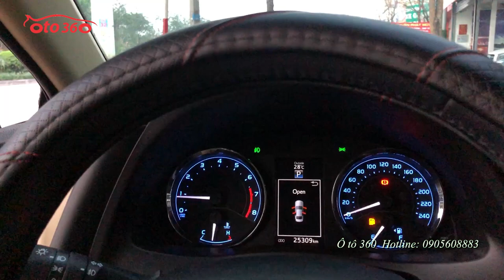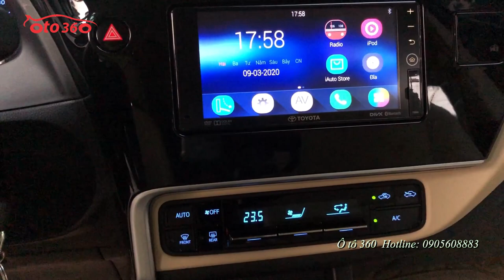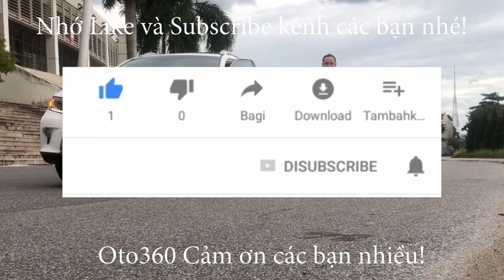Bán Xe Toyota Altis 1.8 G 2018 chạy hơn 2 vạn xịn đẹp chưa 1 vết sơn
Bán xe Toyota Corolla Altis 1.8G sản xuất năm 2018, số tự động, bản đủ. Màu nâu, đăng ký tên tư nhân. 1 chủ từ đầu chạy đúng hơn 2 vạn km, xe đẹp như mới.
Xe trang bị động cơ xăng 1.8L, hộp số tự đông, nội thất da cao cấp màu kem, ghế lại chỉnh điện, gương chiếu hậu gập điện, đầu DVD, màn hình tích hợp camera lùi, xe đã được dán phim cách nhiệt, trải sàn da, thảm 5D.
Cam kết máy móc nguyên bản, không đâm đụng, không ngập nước, đồng hồ nguyên ko tua.